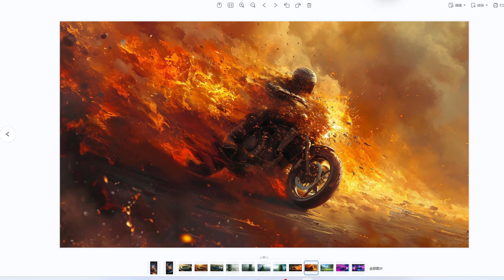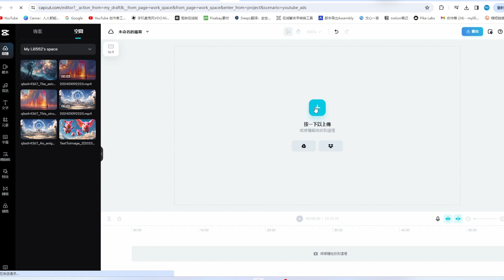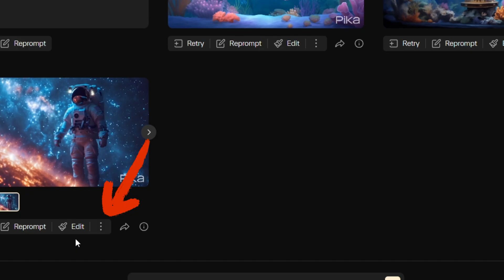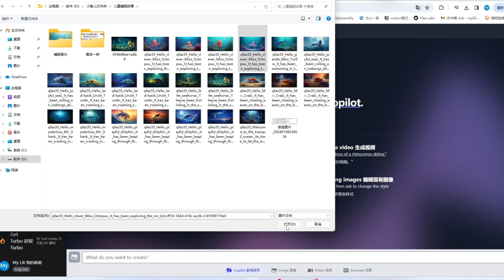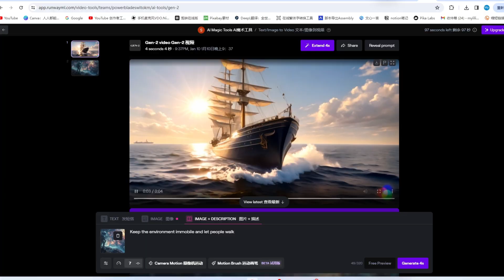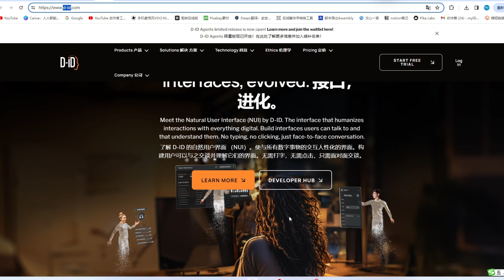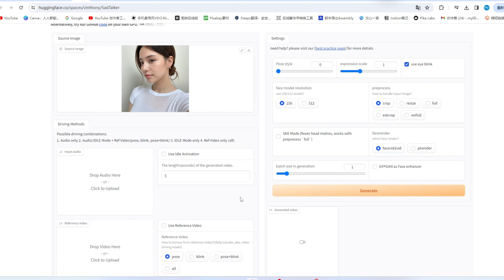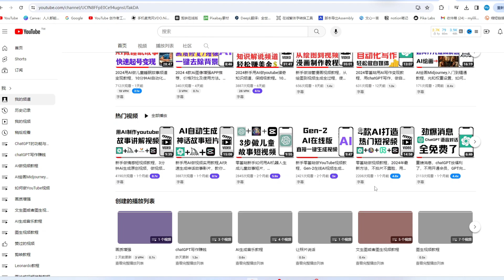2025 最新8款AI工具介绍及使用教程，AI视频生成工具推荐，AI让图片秒变视频，让图片说话及人脸驱动。做视频必备，最强PikaLabs/Runway一键图片转视频，用AI制作动图，AI变现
► tubebuddy Youtube频道优化工具